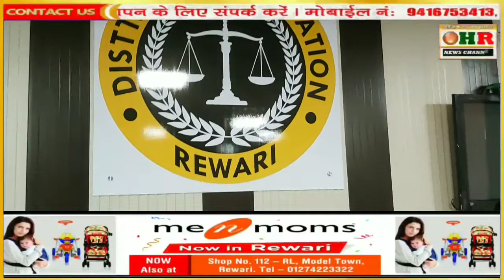हरियाणा सरकार के बजट से पहले rewari के वकीलों से बजट पर चर्चा